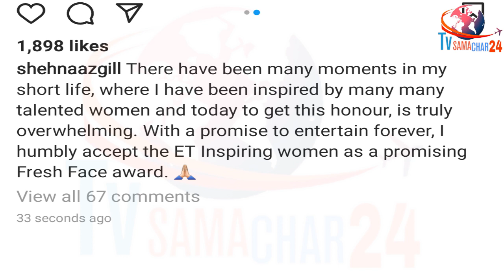Shehnaaz Gill Received ET Inspiring Women as a Promising FRESH FACE Award By Actor Arjun Kapoor